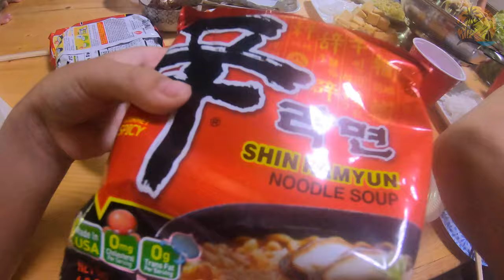Món Ngon Chúc Mừng Sinh Nhật Con Gái và Được Lên Đai Đen Karate | Ai là Cameraman Mới cho Lão Tà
Song hỷ lầm môn.!!! Làm một nồi lẩu ngon đáo để chúc mừng sinh nhật con gái và chúc bé lấy được đai đen karate.  Xin cảm ơn tất cả các bạn.

Hotpot day to celebrate Tiffany's 17th Birthday and celebrating her completion of her Karate Sensei Blackbelt.

Tweeter: @LTSensei